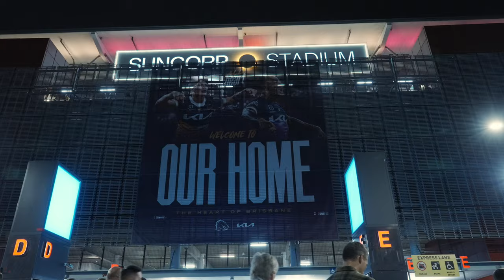THIS MADE ME MISS PLAYING BAD | BRONCS V WARRIORS SEMI